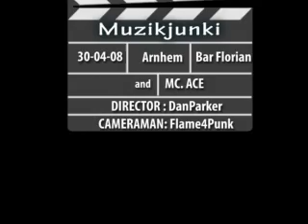David Guetta - Delerious played by Muzikjunki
David Guetta - Delerious ( Muzzaik remix ) played by Muzikjunki @ Queensday 2008 Arnhem